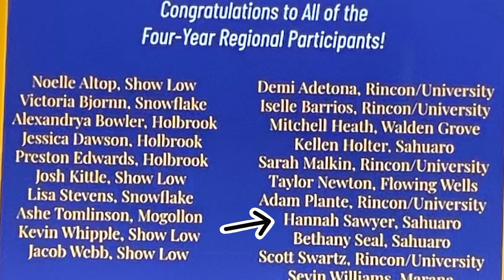AMEA Palo Verde Orchestra 2021